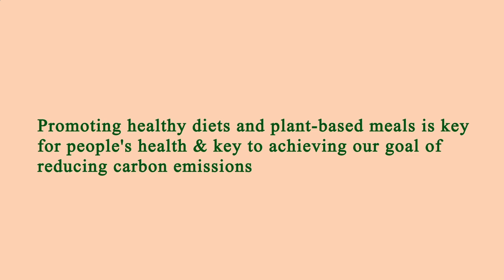Me Restaurant Near Me - Near Restaurants to Me - Los Angeles 90004, Los Angeles County, CA, US